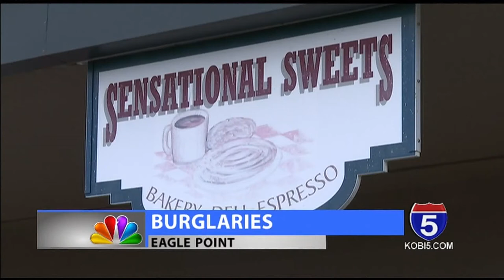Recent burglaries in Eagle Point